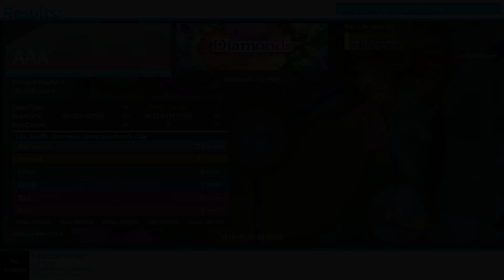Diamonds [NPS - 4]